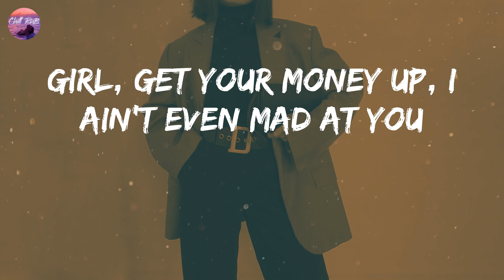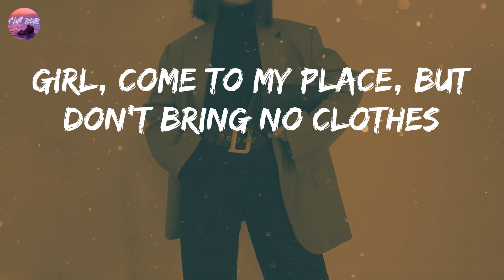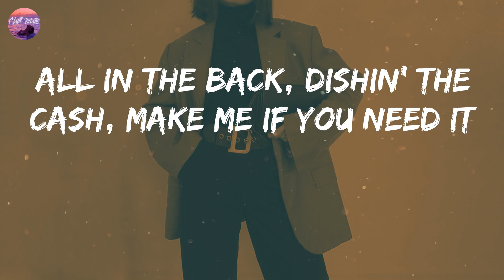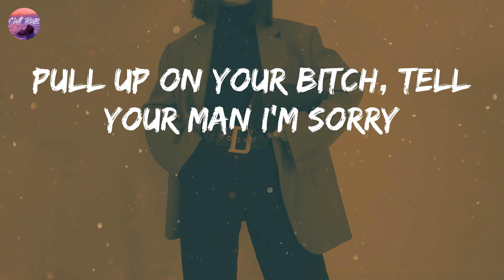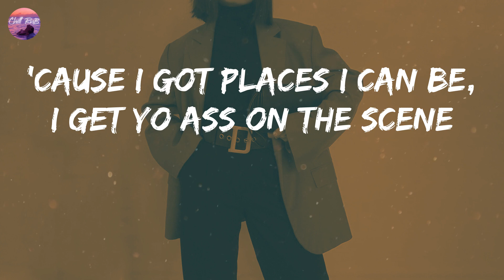Chris Brown - Party (Lyric Video)